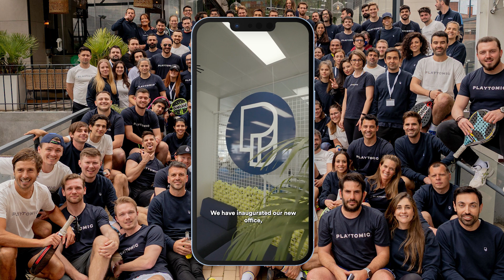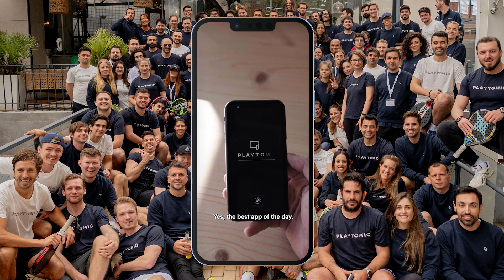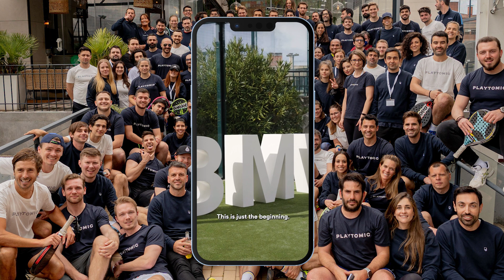Playtomic | RECAP 2022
THANK YOU ALL FOR THIS AMAZING YEAR 🎾🚀

We close an incredible year for the whole Playtomic community. Reaching more than 3M users, 5K clubs and 49 countries.

This is just the beginning. See you at the court.